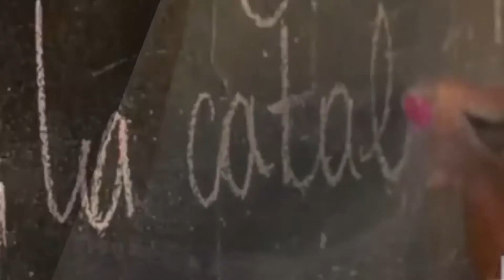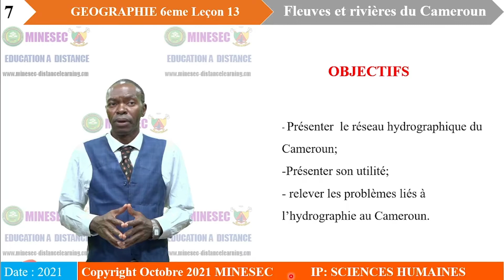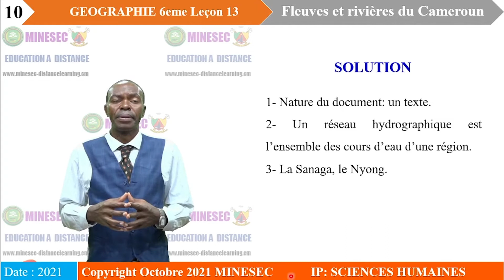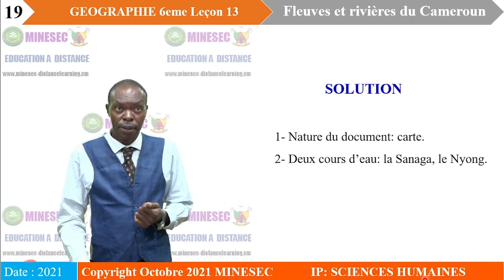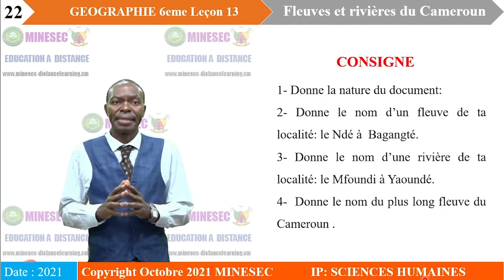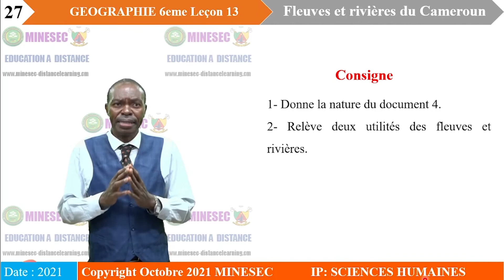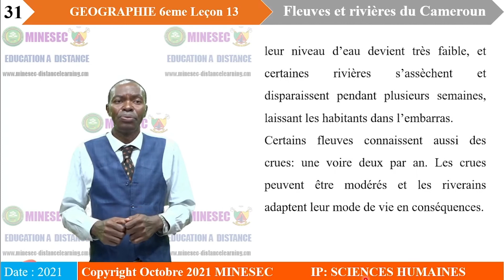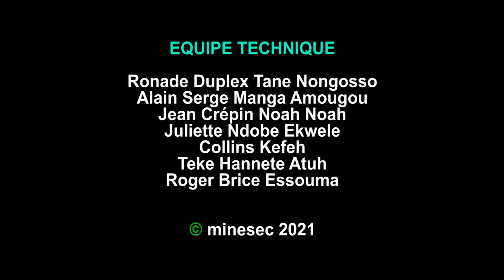IP-SH GEOGRAPHIE 6e Leçon 13 FLEUVES ET RIVIERES DU CAMEROUN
GEOGRAPHIE 6e Leçon 13 FLEUVES ET RIVIERES DU CAMEROUN